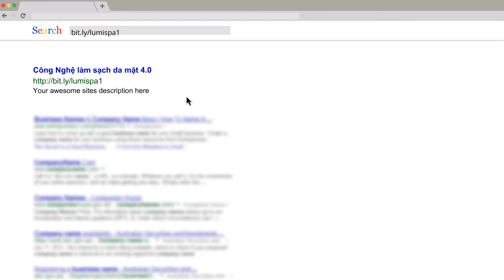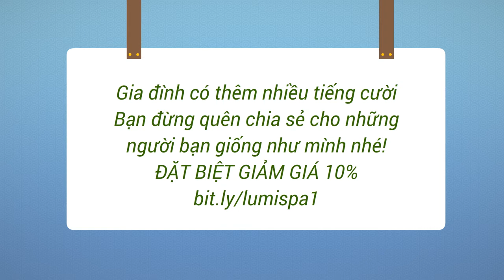NU SKIN ageLOC LumiSpa | Happy Wife happy Life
NU SKIN LumiSpa® nhẹ nhàng — nhưng rửa sâu— làm sạch bụi bẩn, chất nhờn, trang điểm và các chất độc thông qua hoạt động chống rò rỉ và quay vòng. Mang lại làn da mịn màng hơn, giảm sự xuất hiện của các lỗ chân lông. Và trải nghiệm LumiSpa kích thích và mát xa sẽ khiến bạn muốn được sử dụng thêm nữa.

Trải nghiệm làn da sáng hơn, mềm mại, mượt mà hơn và mát xa mặt. Đơn giản chỉ cần dành hai phút hai lần một ngày để có được làn da khỏe mạnh, trẻ trung hơn trong ít nhất là hai tuần.